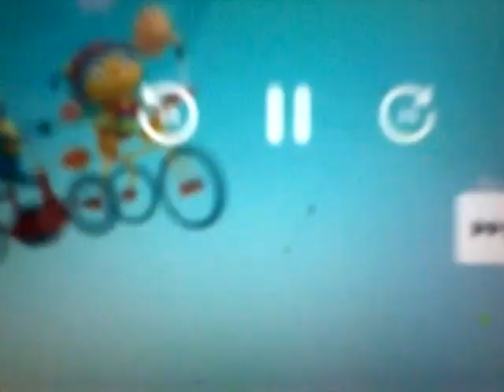Henry Hugglemonster Intro (German,Rare) (Please Don't Block This Disney)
Enjoy! I Was Recorded Disney+!